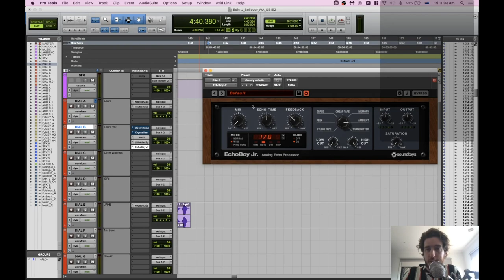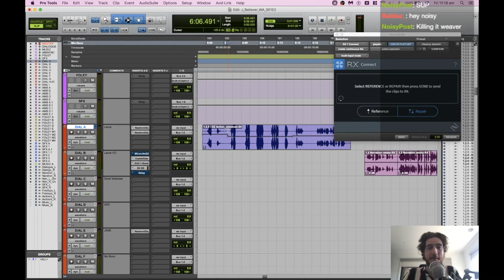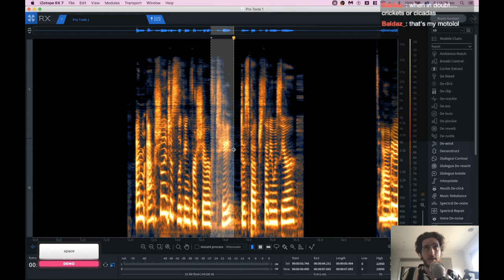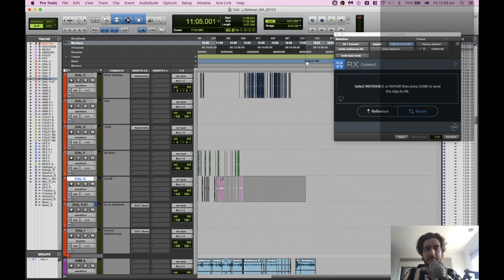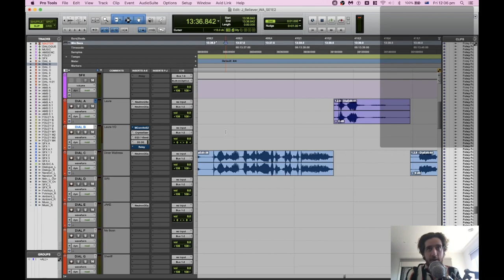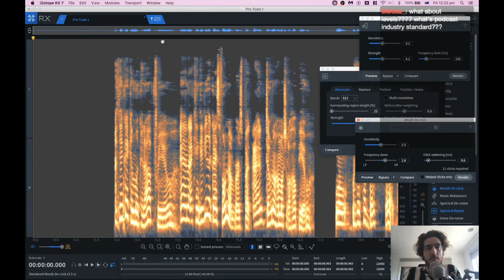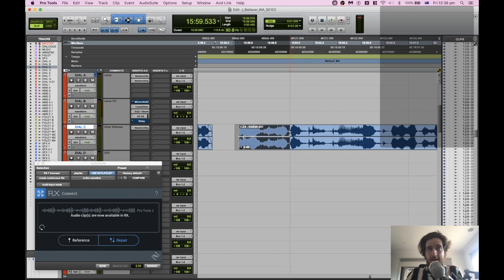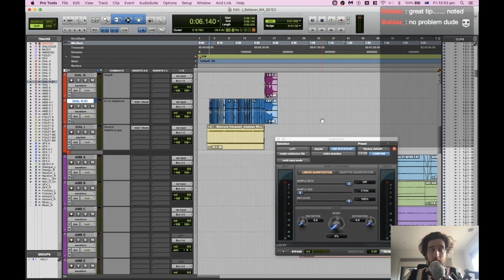Dialogue Editing an Audio Drama - Livestream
Join David Weaver, Sound Designer and Re-Recording Mixer as he approaches the work of Believer, a new Audio Drama.

Check out the workflow and audio techniques, and join us on twitch for the next livestream!